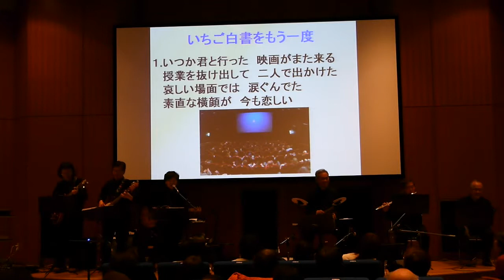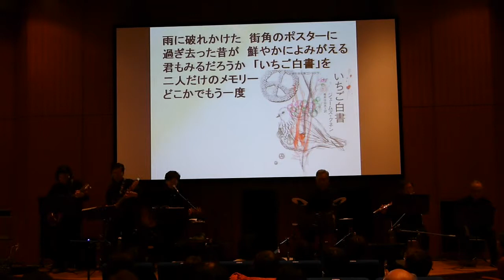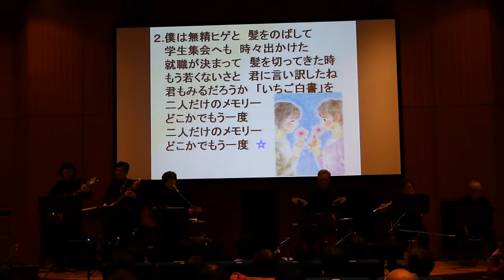P1340372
ミュージックセラピー♪オンタイム♪
草津水の森にて　2015/1/25